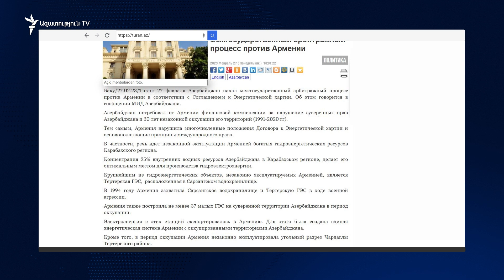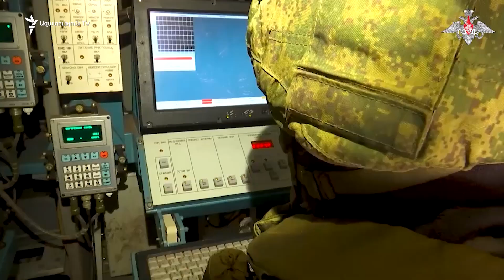Աշխարհն այսօր 27.02.2023